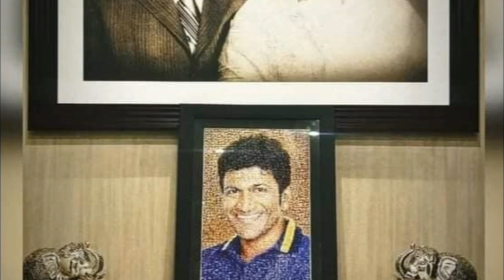PUNEET RAJKUMAR BIOGRAPHY IN KANNADA || ಪುನೀತ್ ರಾಜಕುಮಾರ್ ಅವರ ಜೀವನ ಚರಿತ್ರೆ